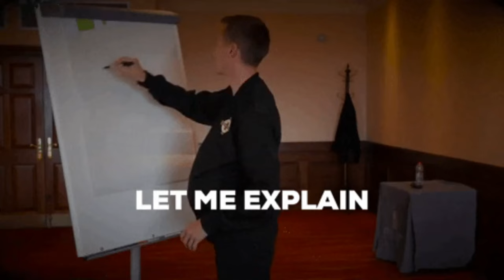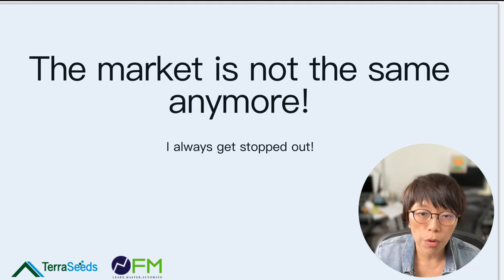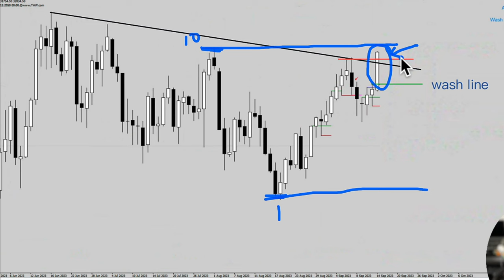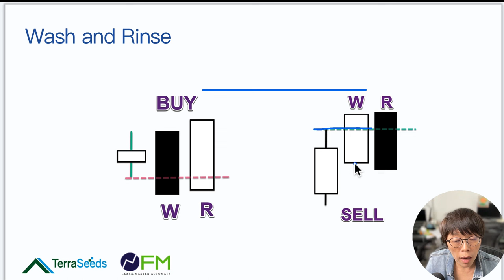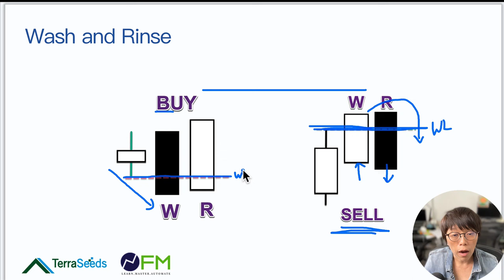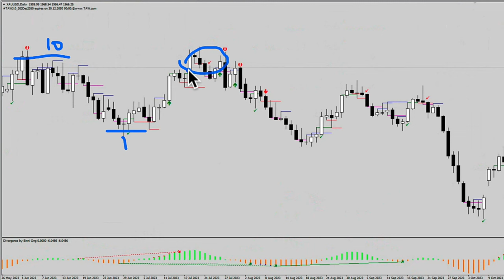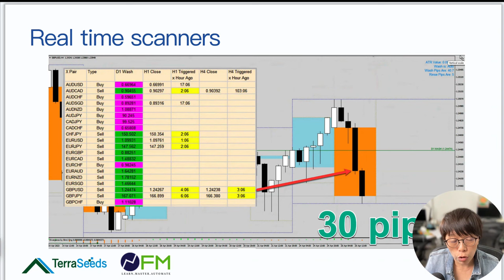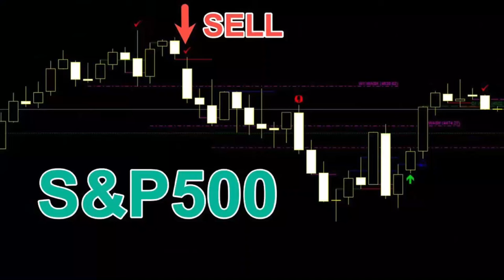If you are often stopped out and make losses, this is The Alien Wash Strategy for you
Introducing The Alien Wash Strategy, a revolutionary trading approach that will help you avoid stop-outs and protect your profits. 🚀

In this video, I explain how I countered these stop-out activities and, in turn, made money.  You'll learn:

How to identify wash trades 🕵️‍♀️
How to profit from fake moves/trades 💰
How to protect yourself from being washed by the market 🛡️

00:00 Introduction
00:59 The Market is not the same anymore!
01:21 Changing times, changing techniques
04:38 Changing times, changing techniques result: NK225
05:22 Concept of Wash & Rinse
06:50 US Indexes
07:47 Wash & Rinse Trade
08:50 Stocks
09:21 Real time scanners
10:03 Automated trade management
10:54 Ending remarks